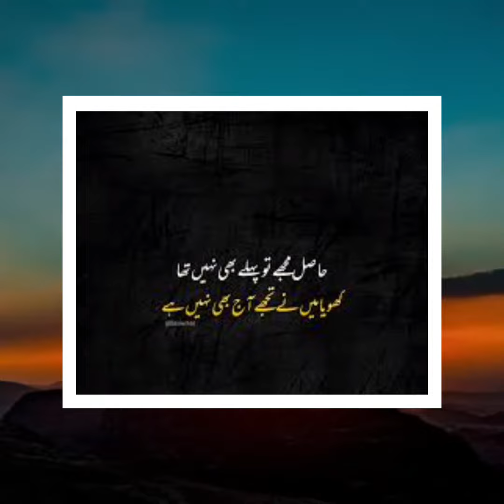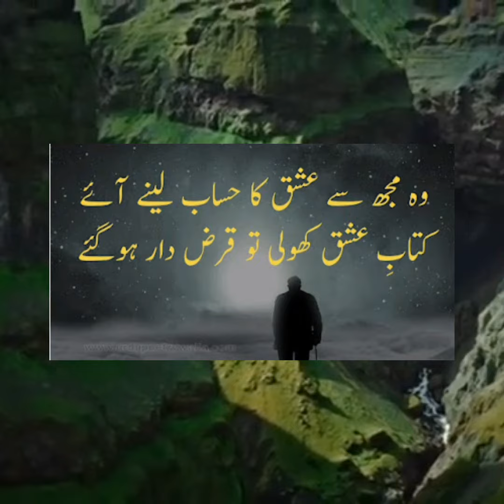Mohbbat ka to pata ni Magar insan Nafrat dil sy krta hai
Urdu Shayari collection 2023|Poetry collection|Love poetry|Tahzeeb Hafi|Rahat Indori|Amir ameer|love qasam le lo Dil ik pal bhi ghafil nahe teri yaad se | heart sad poetry | faithtalks5
sad urdu poetry || sad urdu shayari || bewafa shayari in urdu || urdu poetry
Best pottery Urdu quotes New ismlic quotes Best Urdu sad song Best Urdu song sad Urdu ghazal for broken heart song beautiful Urdu Urdu words for pottery common Urdu words with meaning
Sas pottery sad girl Urdu pottery sad girl sad dpz pottery love pottery in Urdu Urdu words Urdu love words Urdu words for pottery broken love pottery
Heart broken shayri Pakistani heart broken shayri Urdu
heart touching story l hindi short film
sasu maan stroy
New Heart Touching Story 2023 Stories in Urdu Hindi Sachi Kahaniyan Urdu Story 172
Leo full movie hindi language vijay thalapathy & sanjay dutt official movie
Sad Lines 😭 | Emotional Lines 💘 | Urdu Poetry | Heart Touching Poetry 💞 | Whatsapp Status 🤗 | Viral